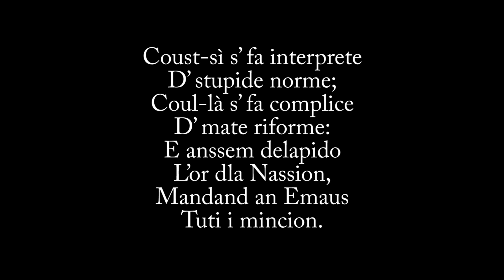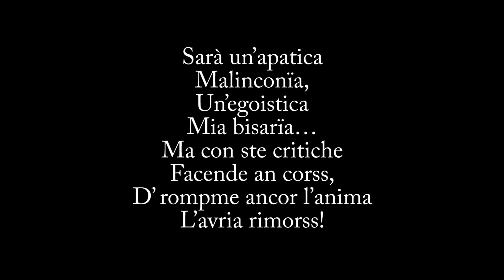Luigi Pietracqua: «Un'ora d'apatia»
POESIA di LUIGI PIETRACQUA (21 gennaio 1832 / 23 ottobre 1901)
MUSICA di DAVIDE CANTINO (25 aprile 1959)